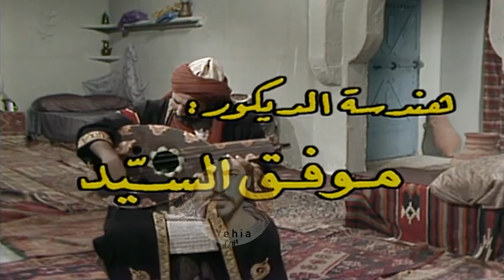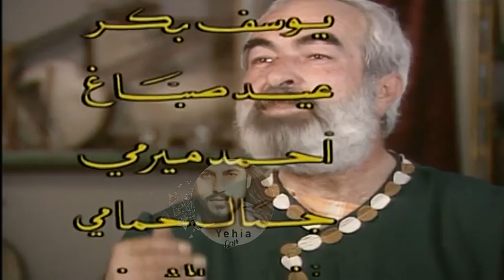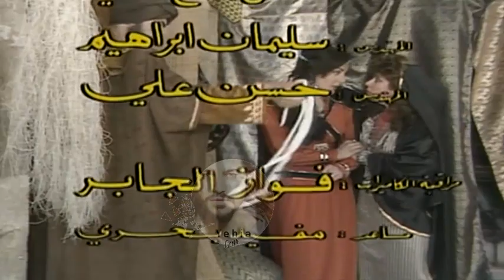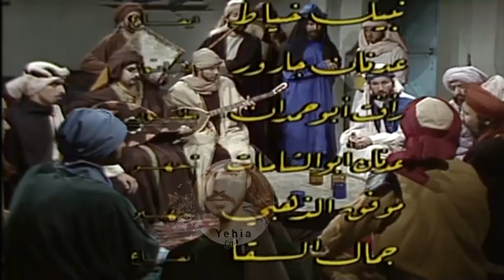مسلسل المغنون 1990 ( حلقة الغريض ) Yehia Gan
( المغنون ) مسلسل سوري تاريخي ناطق بالفصحى يتناول قصص المغنون والآلات الموسيقية في التراث التي يرويها أبا الفرج، وسيرة المغنون أمثال احمد بن أبي صدقة وعمر الميداني والحسن المسدود وأبو العباس أحمد ابن محمد
عرض لأول مرة بموسم رمضان عام 1990
من بطولة ( اصالة_نصري في تجربة تمثيلية يتيمة . امل_عرفة. حاتم علي . عباس النوري . عبد الرحمن ال رشي . غسان مسعود . فارس الحلو . سلوم حداد . جهاد سعد . عصمت رشيد . الياس كرم . فهد يكن . ثراء دبسي ومجموعة كبيرة من نجوم الدراما السورية )
وقام بإخراجه الفنان السوري الكبير سليم صبري
مين فيكم بيتذكر هالمسلسل ؟